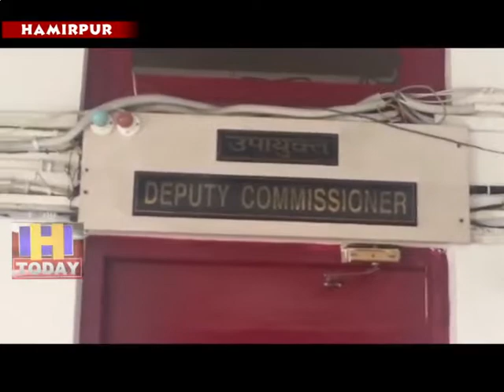17 AUG N 5Sanjay Sharma of All India Radio Hamirpur honored by the district administration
हमीरपुर में आयोजित 73वें जिला स्तरीय स्वतंत्रता दिवस के मौके पर आकाशवाणी हमीरपुर के वरिष्ठ नैमेतिक उदघोषक संजय शर्मा को उनकी सेवाओं कर्तव्यनिष्ठा और ईमानदारी के लिए जिला प्रशासन द्वारा सम्मानित किया गया। संजय शर्मा ने इस सम्मान राशि में अपना अंशदान डाल उपायुक्त हमीरपुर के माध्यम से इसे मुख्यमंत्री राहत कोष में जमा करवा दिया।